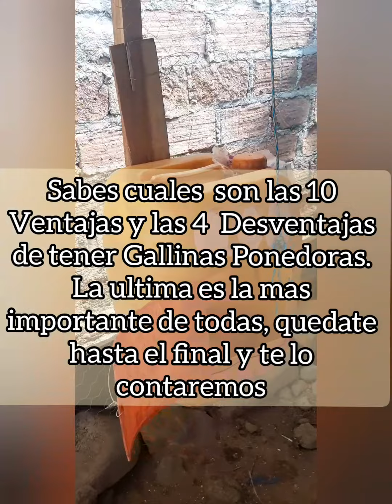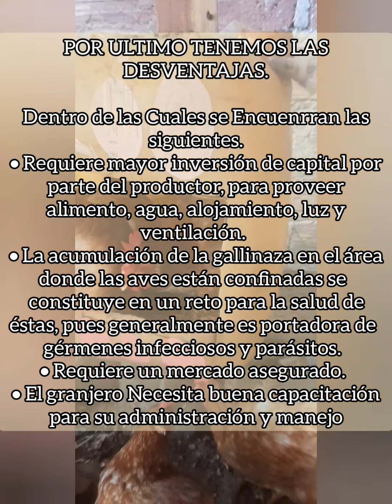Ventajas y Desventajas de Tener Gallinas Ponedoras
10 Vemtajas y 4 Desventajas de tener Gallinas Ponedoras